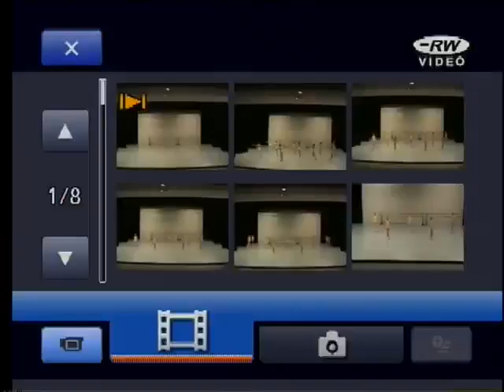élèves Opera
repetition demos